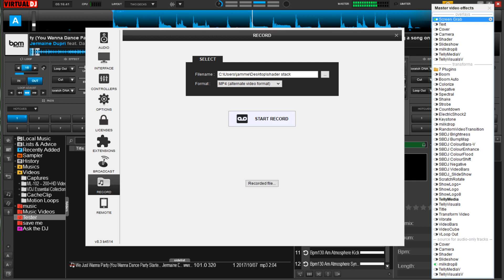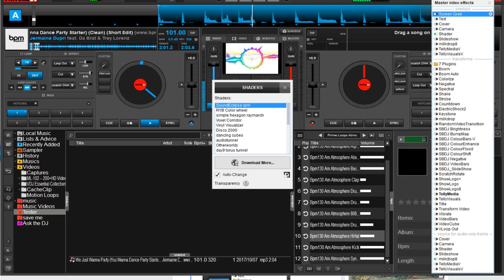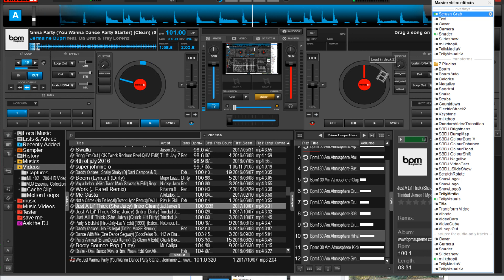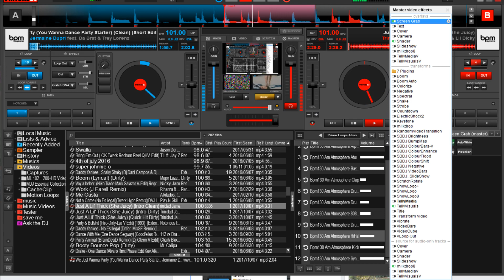Shader stacking in VirtualDJ 8.3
Shader stacking with transparency and using Screen Grab to show the steps taken to show multiple visuals

This video demonstrates mixing skills, all audio was purchased legally. Copyright Statement: This track is not intended to infringe any copyright laws in any way. This is for sole purpose of entertainmnet; no profit is gained from this.